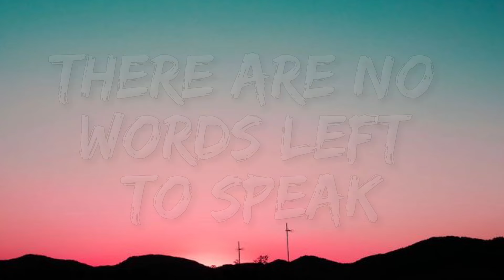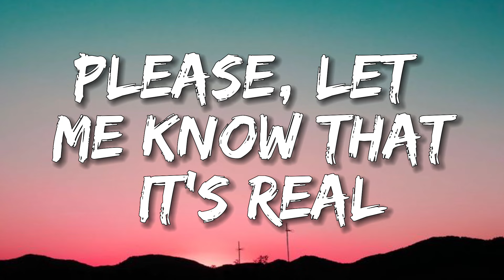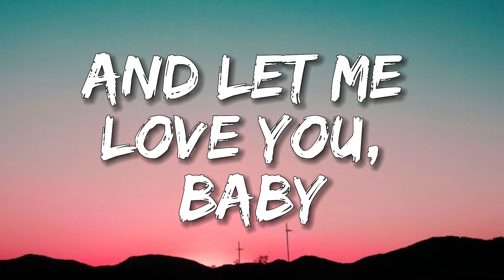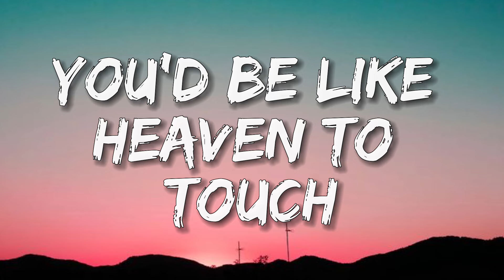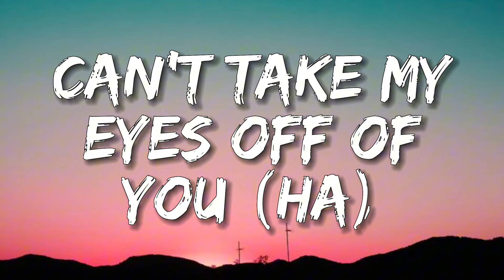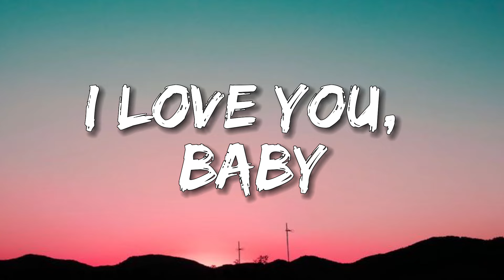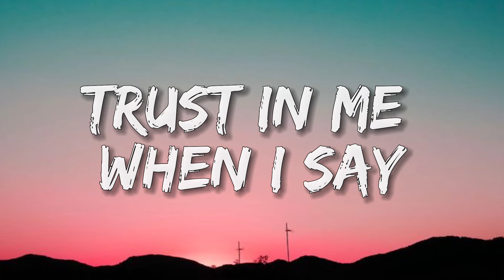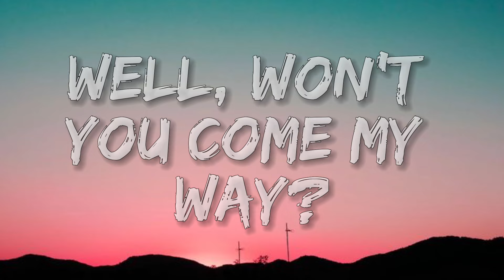Frank Sinatra - I Love You Baby // Lyrics // I love you, baby and if it’s quite alright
Song: I love you baby - Frank Sinatra // Lyrics

• If there are any issues, please let me know and I will try my best to fix them thank you.

I thank God I'm alive

The sight of you keeps me weak

And if it's quite alright, I need you, baby
To warm the lonely night
I love you, baby, trust in me when I say

Can't take my eyes off of you (ha)

Oh, pretty baby, trust in me when I say
I need you, baby, well, won't you come my way?